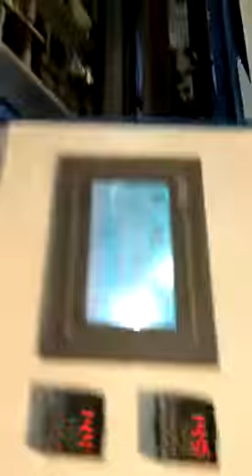JBT50 4D 4 clamp glue book binding machine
JBT50-3D/4D Clamps Perfect Glue Book Binding Machine
1.Features:
Man-Machine Interface
Milling Cutter
Auto-recycle Waste Device (with air blower)
Back and Side Gluing
Down and Side Creasing
Auto Cover Feeder
Conveyor Belt
2.Technical Parameters:
Model JBT50-3D PERFECT GLUE BINDING MACHINE JBT50-4D PERFECT GLUE BINDING MACHINE
Binding book format Max.450*290 Min.160*120 Max.450*290 Min.160*120
Binding thickness 3-50mm 3-50mm
Binding Speed 1700pcs/hour 2100pcs/hour
Total Power 15kw(Normal is half) 17kw(Normal is half)
Total Weight 1600kg 1800kg
Overall Dimensions 3100*1250*1300mm 3180*1250*1300mm